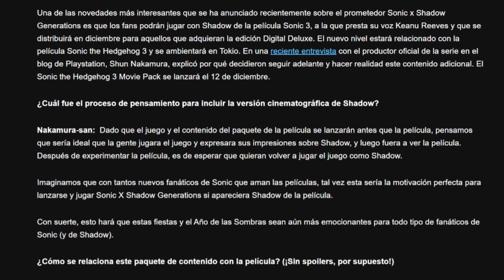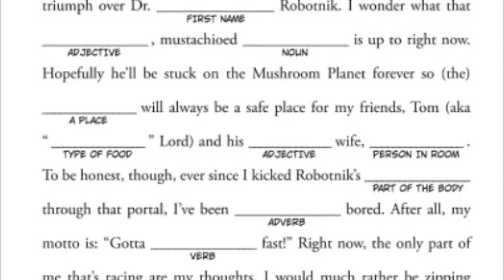NUEVO ANUNCIO OFICIAL DE SONIC 3 LA PELICULA EN 4K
Nuevas escenas oficiales de Sonic 3 la pelicula con calidad 4K donde logramos ver a Shadow the hedgehog con una gran definición al igual que los portales que genera.